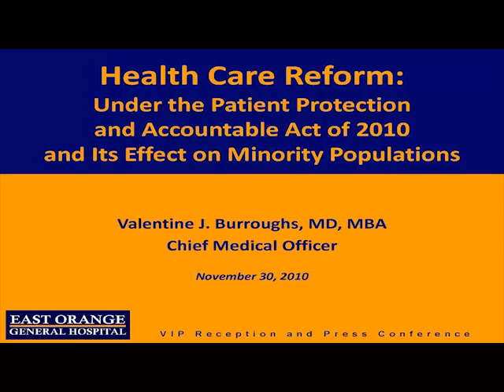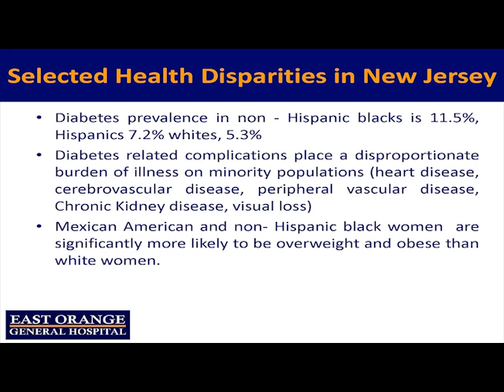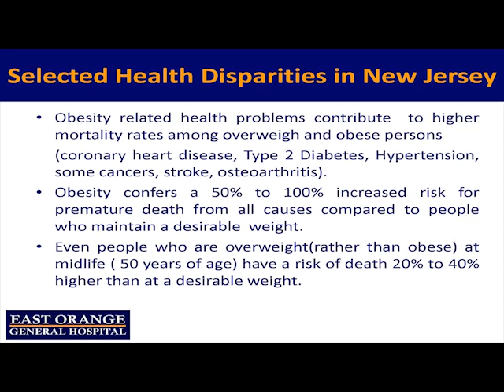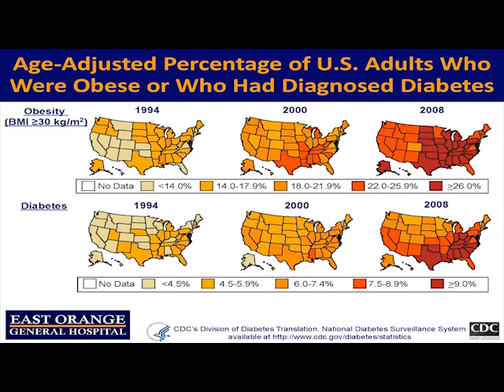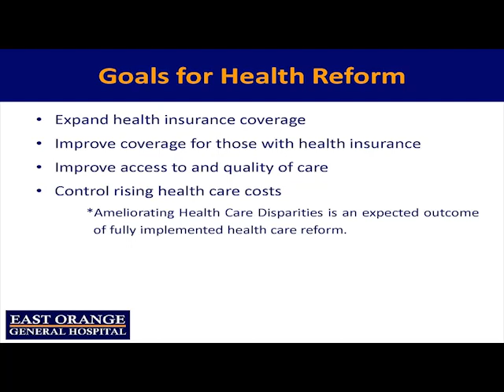EOGH's Dr. Valentine Burroughs discusses the Health Care Act pt1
Health Care Reform Act
Reasons for Health Care Reform?, Selected Health Disparities in New Part 1
Reasons for Health Care Reform?, Selected Health Disparities in New Jersey, Prevalence of Glycemic Abnormalities in the United States Undiagnosed, Selected Health Disparities in New Jersey, Age-Adjusted Percentage of U.S. Adults Who Were Obese or Who Had Diagnosed Diabetes, Distribution of U.S. Population by
Race/Ethnicity, 2010 and 2050, Goals for Health Reform